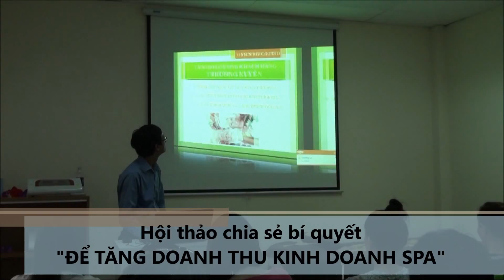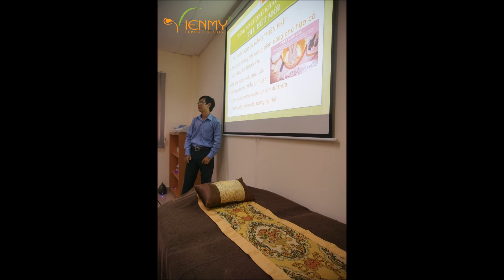HỘI THẢO ĐỂ TĂNG DOANH THU KINH DOANH SPA - CÔNG TY VIÊN MỸ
►►► Đăng ký ngay tại: tangdoanhthu.kinhdoanhspa.net

ĐIỀU ĐẶC BIỆT NHẤT LÀ BẠN SẼ THAM GIA HỘI THẢO "ĐỂ TĂNG DOANH THU KINH DOANH SPA" GIÁ TRỊ NÀY MIỄN PHÍ 100%

- Không đóng tiền đăng ký tham gia.
- Không giới thiệu bán sản phẩm - dịch vụ dưới bất kỳ hình thức nào.
- Được cung cấp tài liệu hỗ trợ theo dõi nội dung hội thảo đầy đủ MIỄN PHÍ.
- Có cơ hội được tư vấn giải quyết vấn đề tăng doanh thu của riêng bạn HOÀN TOÀN MIỄN PHÍ.

Nhiều chuyên gia kinh tế dự báo, ngành spa Việt Nam sẽ có những thay đổi đột phá và là lĩnh vực kinh doanh có biên độ lợi nhuận ổn định nhất. Vì thế, đứng trước cơ hội “vàng” này, ngành Spa đang ngày càng trở nên thu hút bởi vẻ bề ngoài lấp lánh và đầy hào nhoáng. Tuy vậy, ngành nghề nào cũng tiềm ẩn những thách thức và khó khăn riêng, Spa cũng vậy.

Việc đi tìm lời giải cho bài toán tăng doanh thu kinh doanh Spa đang là một trong những vấn đề gây đau đầu nhiều chủ đầu tư hiện nay. Vậy làm sao để thu hút khách hàng? Làm sao để kinh doanh Spa hiệu quả? Làm sao để gia tăng lợi nhuận cho Spa? Tất cả những thắc mắc của bạn sẽ được giải đáp tại hội thảo chuyên đề “Để tăng doanh thu kinh doanh Spa” cùng khám phá nhé!

Nhà cung cấp thiết bị Phòng xông hơi hồng ngoại hàng đầu tại Việt Nam
(Nếu máy bận, quý khách vui lòng gọi lại ngay sau đó để được tư vấn)
► Chi nhánh 1: 38 Hoàng Văn Thụ, phường 9, quận Phú Nhuận, TP.HCM
► Chi nhánh 2: 362 Cao Thắng, phường 12, quận 10, TP.HCM